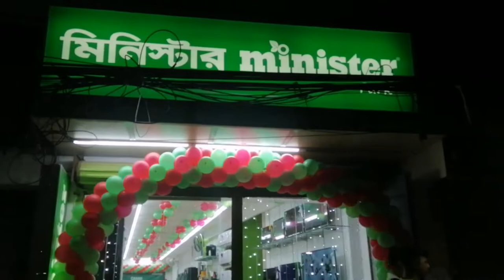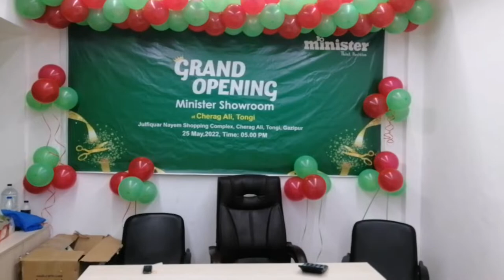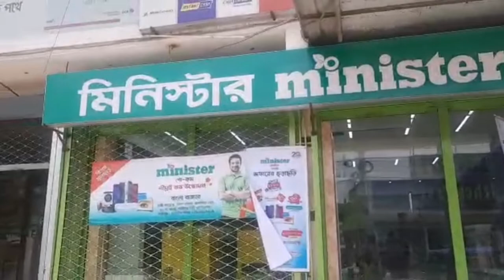মাত্র ১০,৯০০ টাকায় মিনিস্টার টিভি এবং ২১,৯০০ টাকায় ফ্রিজ কিনুন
ভিডিওতে দেখানো পন্যের যে কোন তথ্য এবং সমস্ত অফার সম্পর্কে জানতে ভিডিওর শুরু থেকে শেষ পর্যন্ত মনোযোগ দিয়ে দেখুন।

Minister Hi-Tech Park Limited is the fastest growing Electronics Industry in our country. Mr. M.A. Razzak Khan Raj, founder, MyOne Electronics Industries Limited, has established it on 01 June 2002. Later on he has also established Minister Hi-Tech Park Limited on 01 June 2013.

To get the address of all Minister showrooms in Bangladesh, please click on the following